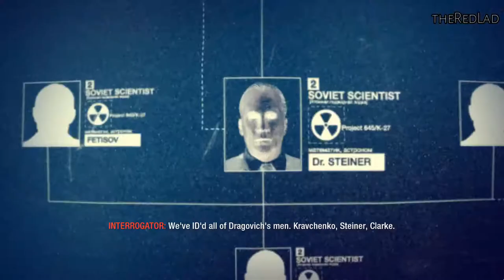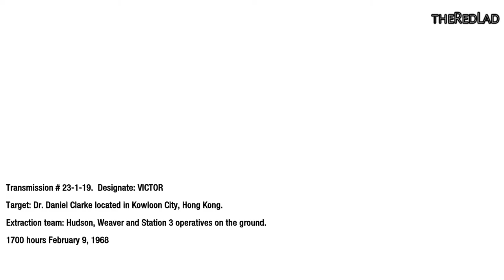Call of Duty-Black Ops : Numbers [Mission 7] {Walkthrough/Gameplay}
Mission 7 : Numbers
[No Commentary]